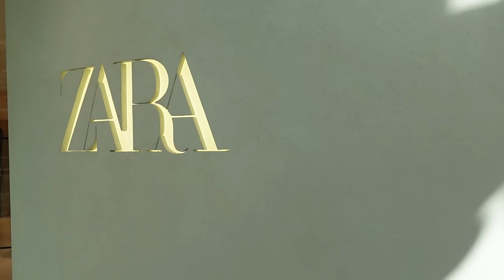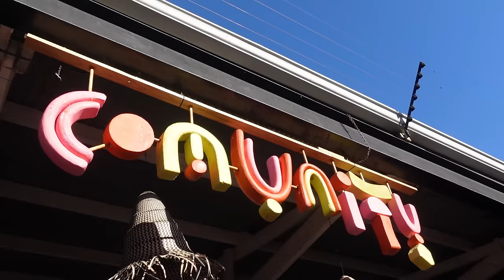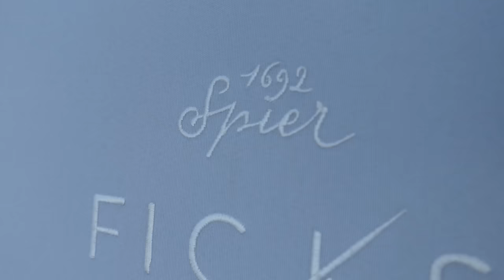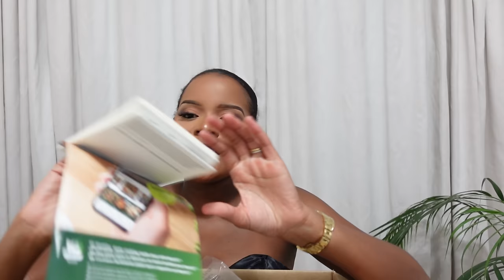Last Vlog For 2023: Lunch Date In Hermanus | Comunity for Mandisi Dyantyis | Clothing Shopping